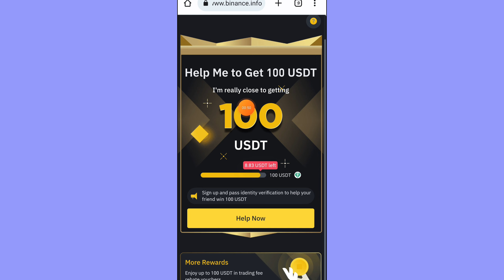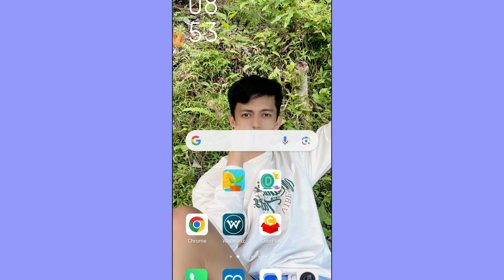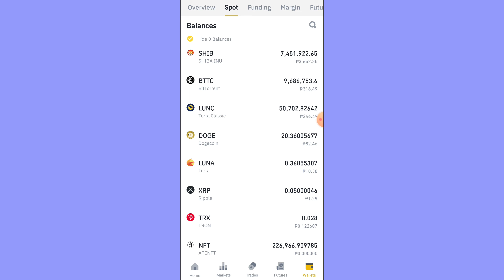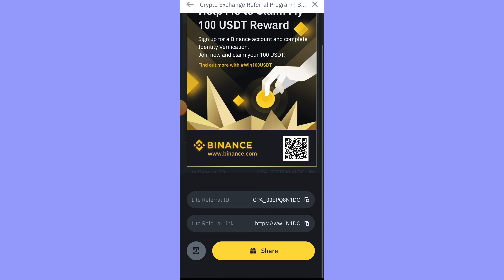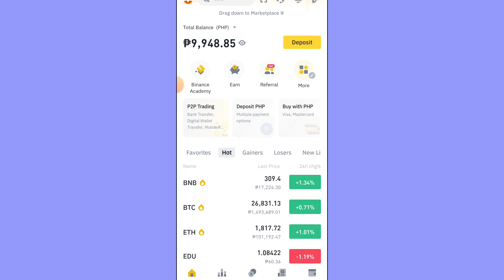BINANCE APP: HOW TO CLAIM FREE $100/₱5,500 GCASH! CLAIM YOUR'S NOW | LIMITED OFFER LANG ITO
Register here to claim $50 to $80 after sign up and verified
REFERRAL ID: CPA_00EPQ8N1DO

RELATED TAGS;
Earn money online using mobile phones
kumita ng pera online gamit ang cellphone
legit earning application in philippines
legit website in the philippines
free money making apps
free money making websites
gcash earnings
how to earn money while at home using phone
paano kumita ng walang regular na trabaho kahit tambay lang